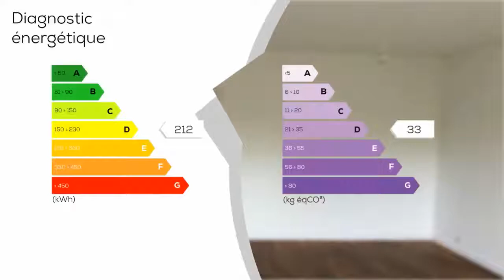A vendre - Appartement - CALUIRE-ET-CUIRE (69300) - 4 pièces - 91m²